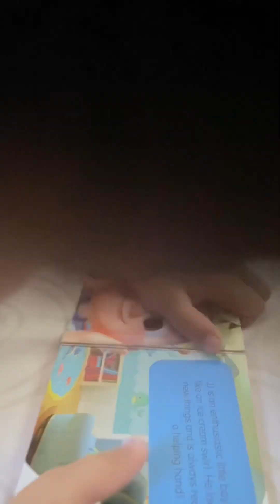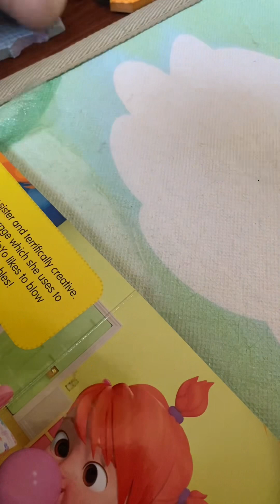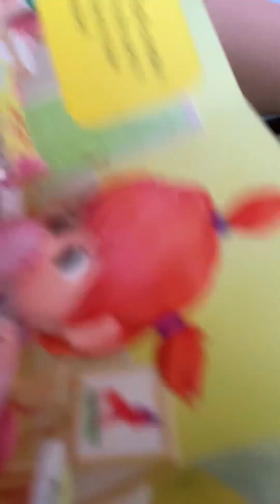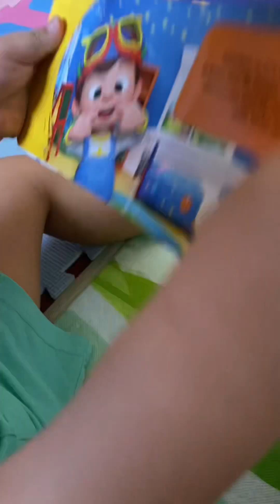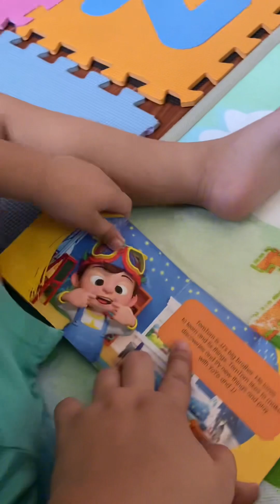stories of prince red: 3yr old bookworm